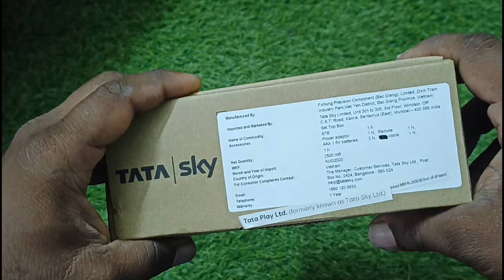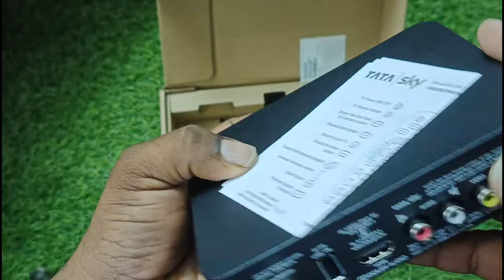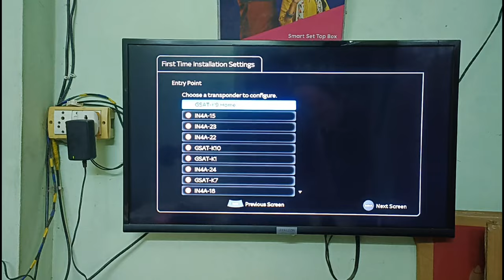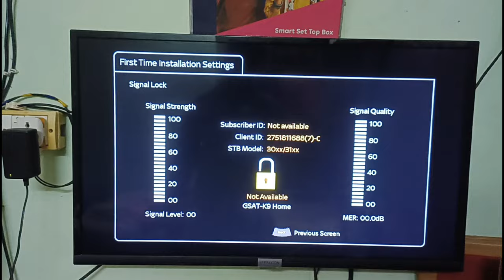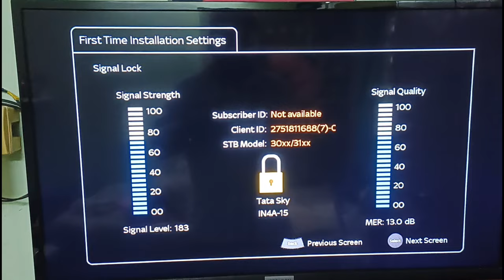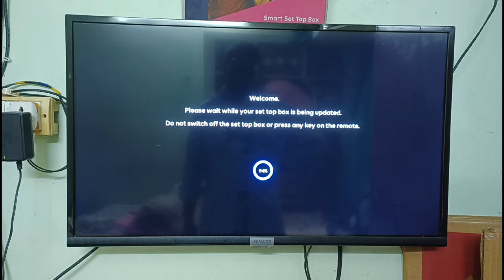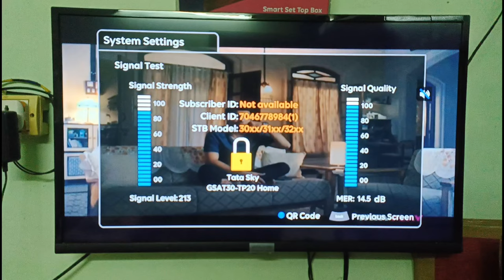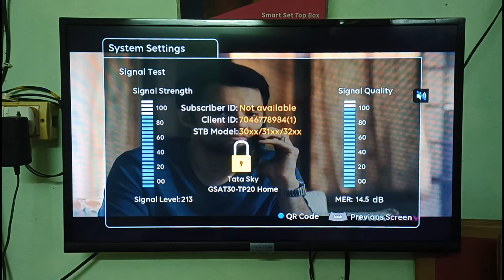Signal problem in this new set-top box tataplay telugu dthconnection @tataplaytechnician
Signal problem in this new set-top box tataplay telugu dthconnection @tataplaytechnician dth This new connection setup box has a signal problem Understand fully after watching the video
@tataplaytechnicianfor watching every one 🙏

Naveen 😊🙏